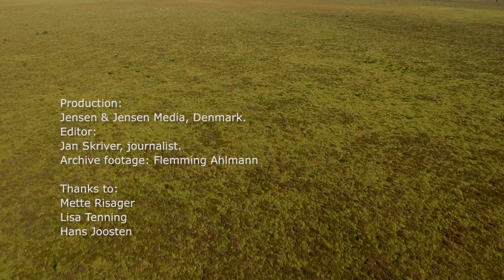Sood - kliima reguleerimine ja bioloogilise mitmekesisuse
Sood on elupaigaks väga kitsalt spetsialiseerunud loomadele ja taimedele. Aga sood mängivad tähtsat rolli ka globaalses kliimaregulatsioonis.
Sood katavad vaid 3% maismaast, kuid sisaldavad rohkem süsinikku kui kogu Maa metsade biomass. Kui sood kuivendatakse, vabaneb neis seni hästi seotud süsinik ja lendub süsihappegaasina atmosfääri. Seetõttu on oluline hoida sood märgadena. Elurikkuse säilitamiseks ja kliima jaoks.

See film keskendub soode säilitamise ja taastamise olulisusele ning toob näiteid soode taastamisprojektidest Põhja- ja Baltimaades.

Filmi tootis Jensen& Jensen media
Toimetaja: Jan Skriver
Arhiivikaadrid: Flemming Ahlmann
Filmikaadrid Rootsist: Bengt Littorin
Fotod Rootsi soodest: Jenny Lonnstad ja Susanne Backe
Fotod Soome soodest: Metsähallitus
Fotod Eesti soodest: Herdis Fridolin
Subtiitrid: Marika Kose,Herdis Fridolin ja Greifswald Mire Centre